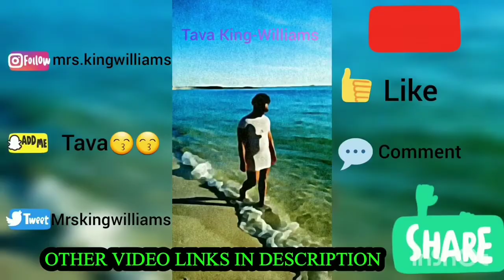SELF CARE DAY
MAKE SURE TO JOIN THE TRIBE!!